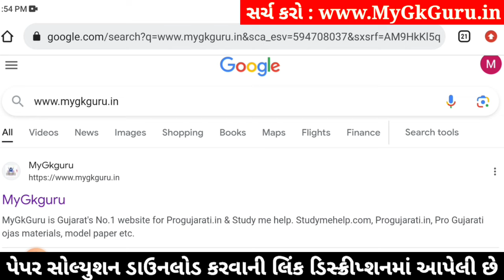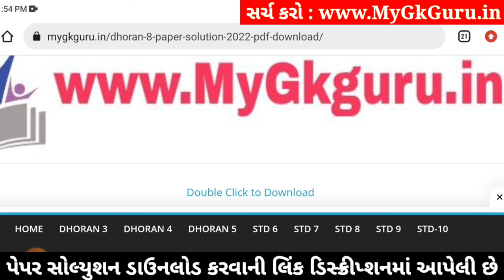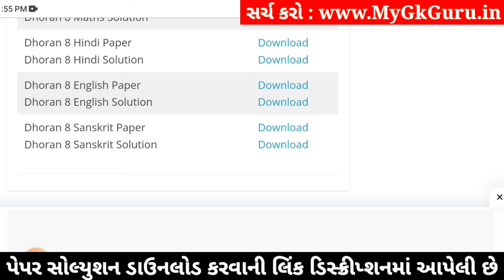std 8 english ekam kasoti 6/1/24, dhoran 8 english ekam kasoti 6/1/24, ekam kasoti std 8 english 6/1